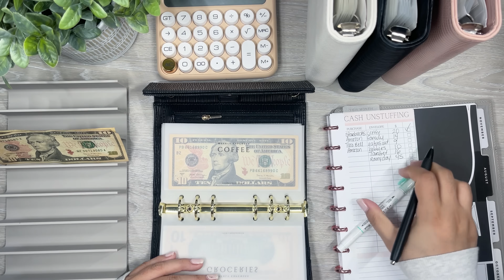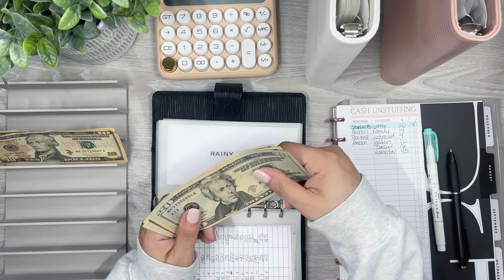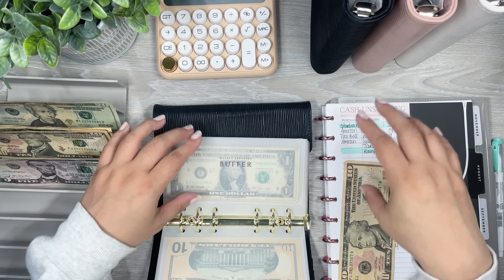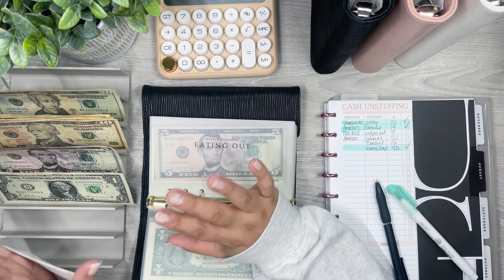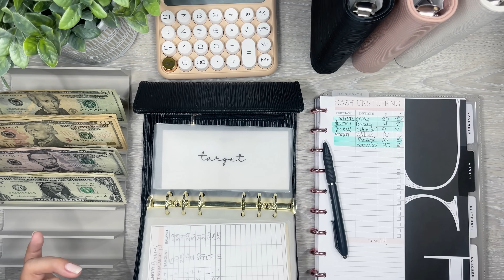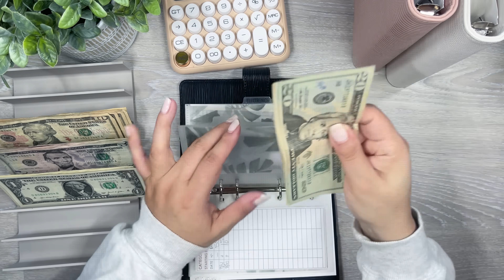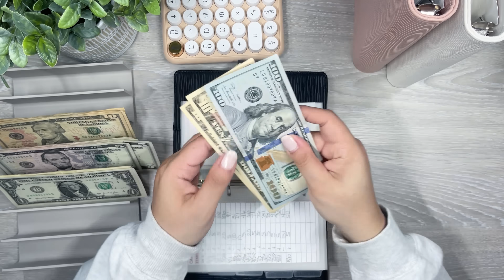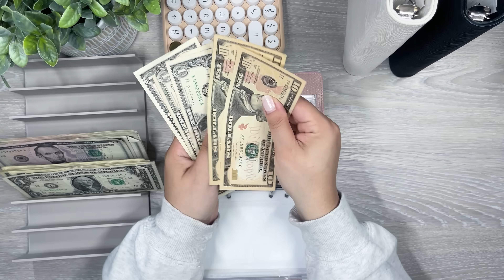Cash Unstuffing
Shop Happy2plan

Wax Paper

Retractable Knife

Muji Pens